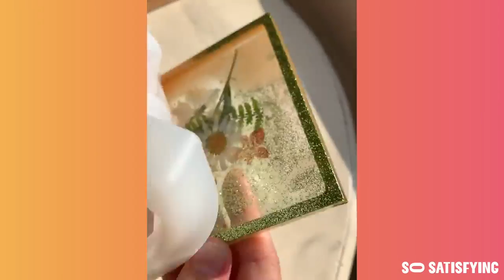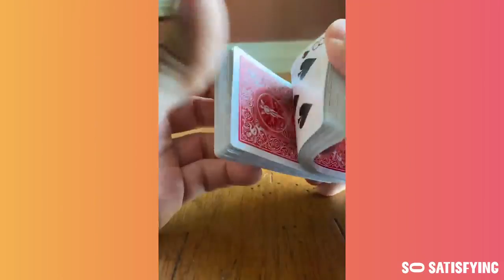So Satisfying and relaxing video